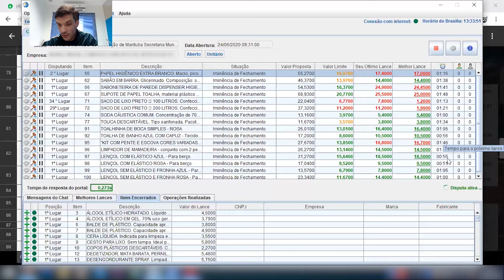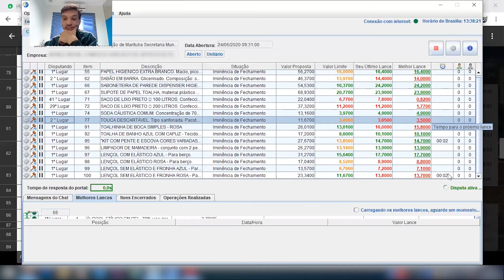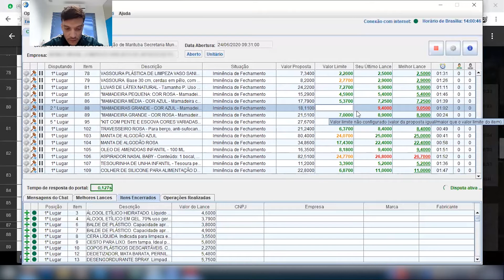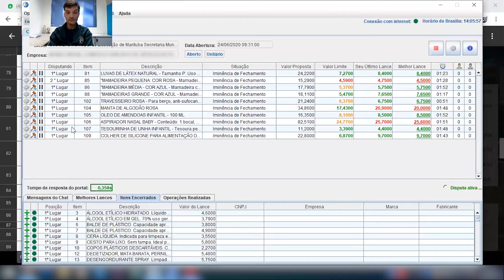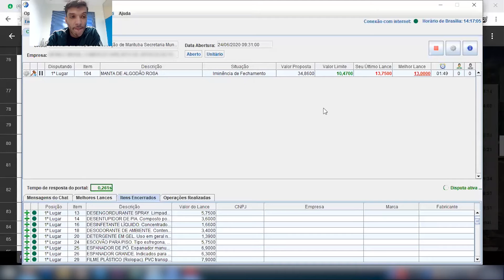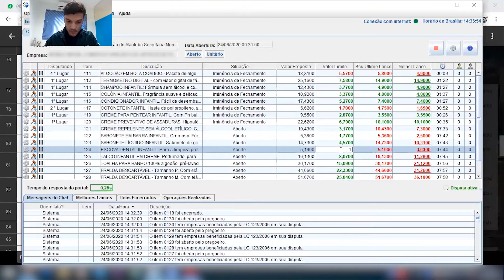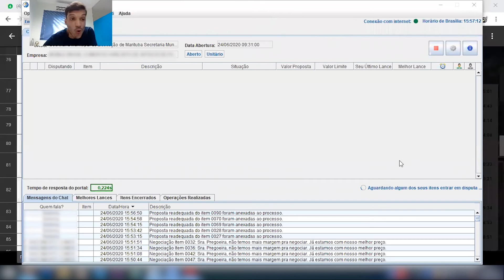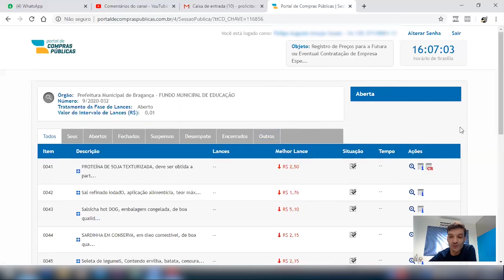FASE DE LANCES NO PORTAL DE COMPRAS PÚBLICAS - PARTE 3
Se você que aprender mais sobre Pregão Eletrônico, clique agora no link e faça sua inscrição